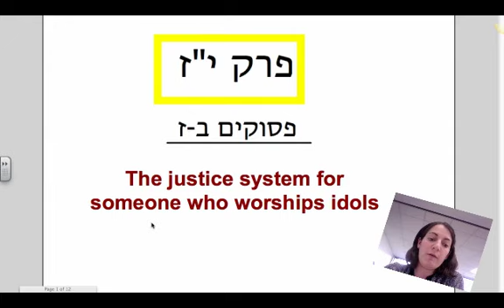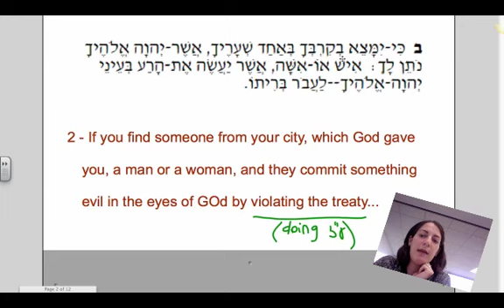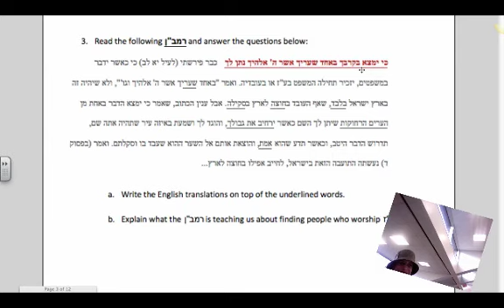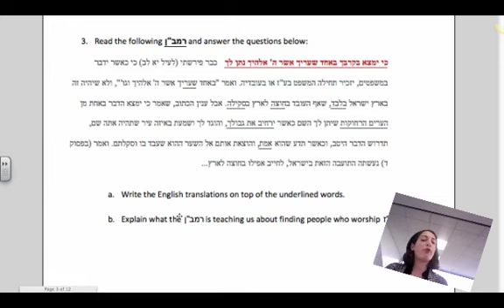Adina Chumash's Class 10-4.mp4